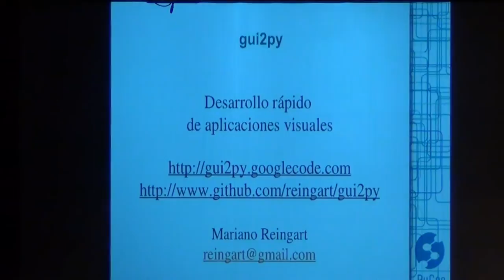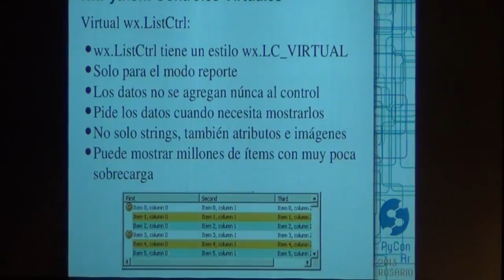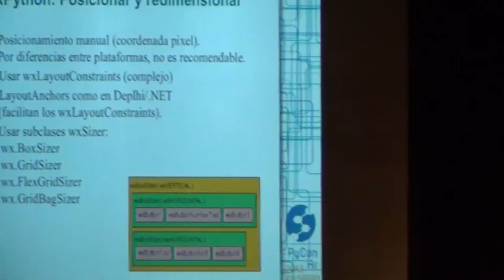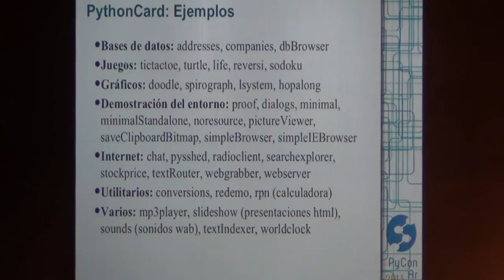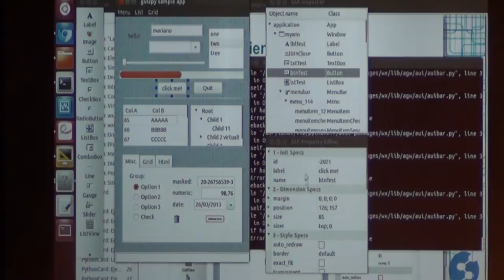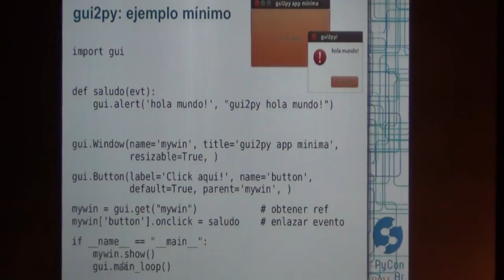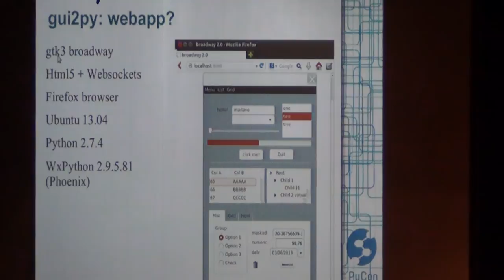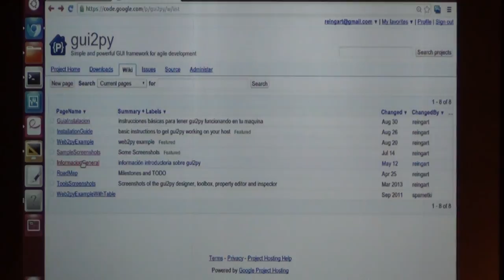gui2py - Desarrollo rápido de aplicaciones visuales por Mariano Reingart - PyCon 2013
Presentación de la biblioteca multiplataforma derivada de PythonCard (wxPython). Herramientas. Componentes. Recursos (rsrc.py). Eventos. Cuadros de Dialogos. Ejemplos. Formularios HTML. webapps con HTML5 + Websockets con gtk3. Para más información ver